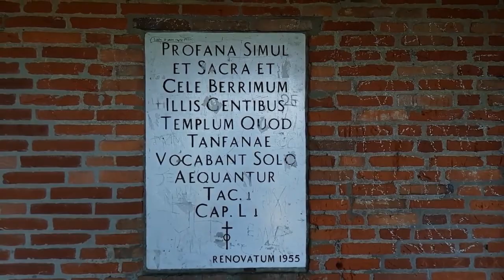Tanfana, Goddess of the Tankenberg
Where does this mysterious sacrificial stone come from? Martijn and Dikje find out.
Tanfana or Tamfana is a Saxon goddess worshiped by several tribes. Now in paganism and heathenism, many people are again looking for these ancient cult sites and sacred places. Tanfana or Tamfana is being reinstated.

or join us at